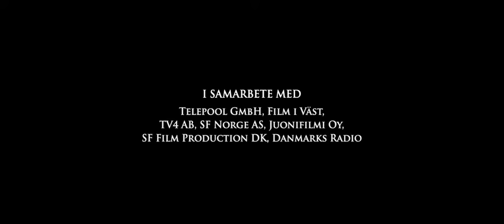არნი სამეფო გზის ბოლოს ქართულად, 2 ნაწილი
სიყვარული და მოვალეობა, არნი რაინდი ტამპლიერი რომელიც წმინდა მიწას იცავს და ოცნებობს სახლში დაბრუნებაზე სადაც მას საყვარელი ქალი ელის